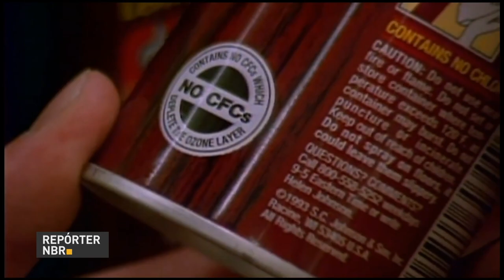Brasil é destaque no combate aos gases tóxicos para a camada de ozônio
REPÓRTER NBR - 20.09.17: O Brasil é destaque internacional no combate a emissão de gases tóxicos para a camada de ozônio. Com três anos de antecedência, o país praticamente cumpriu todos os objetivos do protocolo de Montreal, acordo firmado em 1987 por mais de 190 países, para proteger o ecossistema e a saúde por meio da redução dos chamados HCFC's.